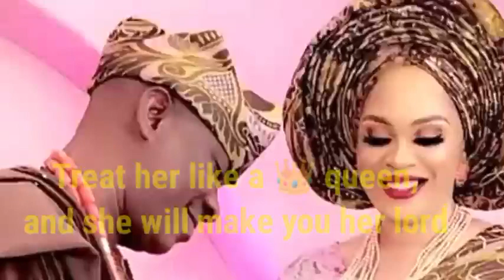The Fuji king, king wasiu Ayinde Marshal shared tears after Emmanuelle confess to him.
you are my god, though I'm an ophan, I will love you, serve you,and take care of you forever. this was a confession made by one of the Fuji king's wife during their one year anniversary. king wasiu Ayinde Marshal was so full of joy with the queen. Emmanuella is a tittle holder from a town called Otun igbehin in Ogun state.